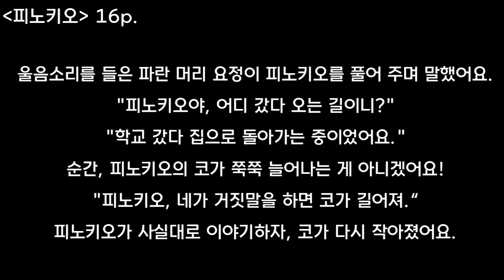[한국어공부] 8. 피노키오 (16p.)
본 영상은 한국어 공부를 위해 제작되었습니다.

*출처 : 명작동화 색칠놀이 컬러링북 '피노키오' (나우에듀)